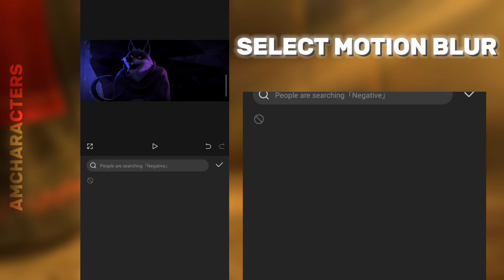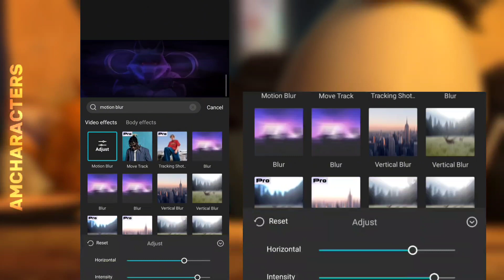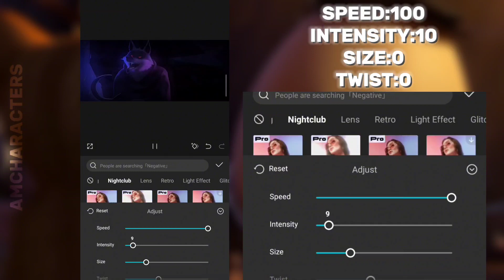HOW TO MAKE COLD CC LIKE AE ON CAPCUT TUTORIAL//BEST EFFECTS TUTORIAL ON CAPCUT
Hello everyone😘!

Welcome to this video and i hope that it was useful for you❤️

Thank you all for 120 subscribes🥰